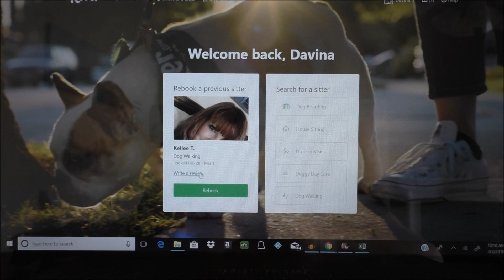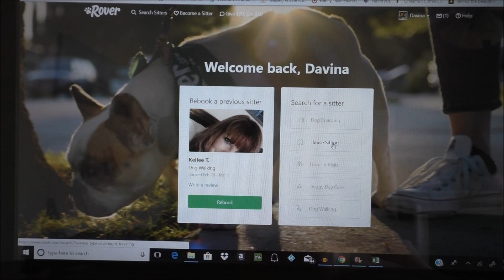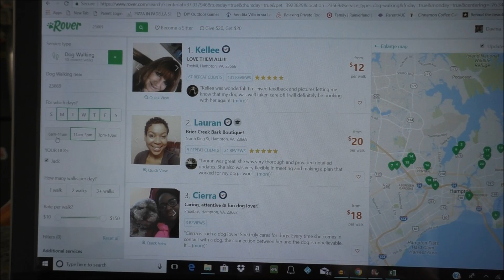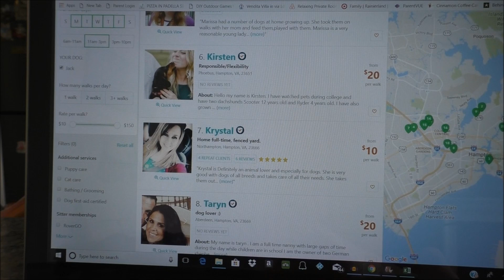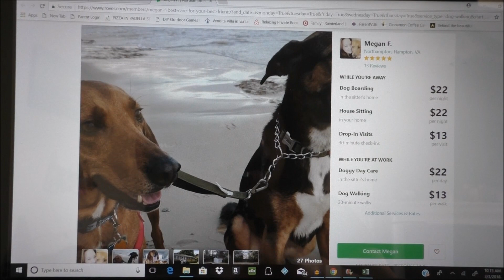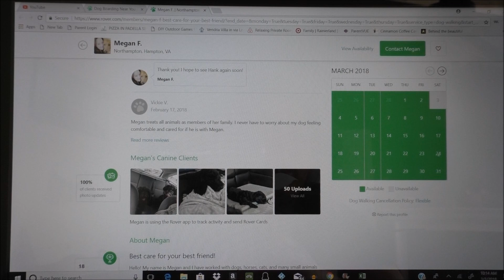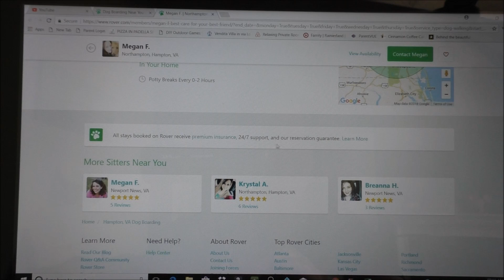Vita in America- Applicazione per i Cani!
In questo video vi spiego una bella cosa che hanno qui in America. Un app per far portre fuori a passeggio o anche fare cane sitter mentre non stai a casa o stai fuori in vacanza etc. Vi parlo della mia prima esperienza
Se mi potete dare qualche idea per un titolo oltre al mio datemi i vostri suggerimenti! Grazie!!